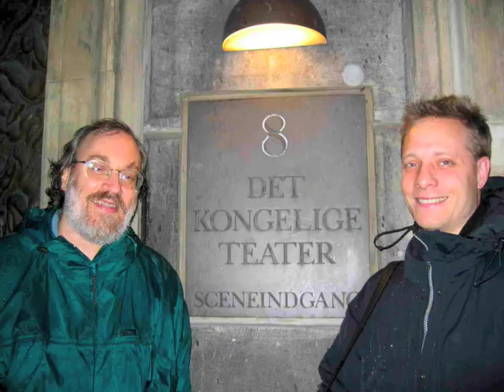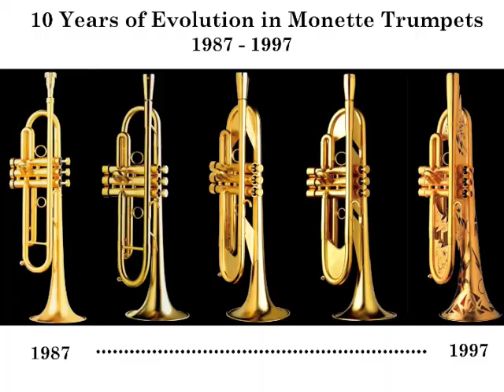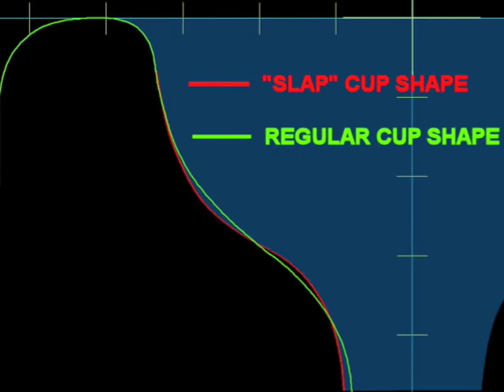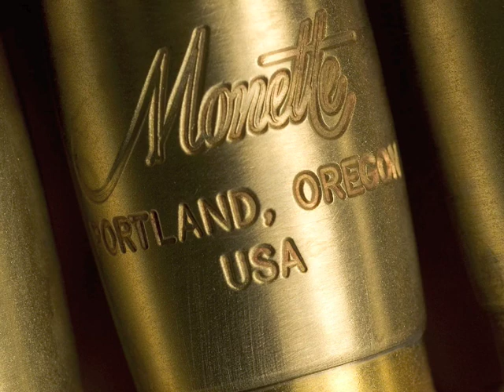Monette 25th Anniversary Slideshow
This is a slideshow shown at the Monette 25th Anniversary Party.